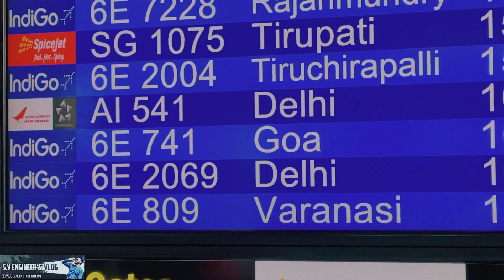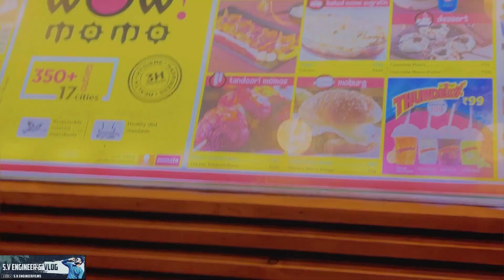Goa jaatey hi ho gya mere sath tagdey wala seen ..bycott Goa ..😒😒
s.v.engineerfilms